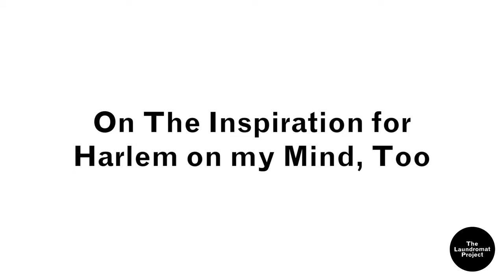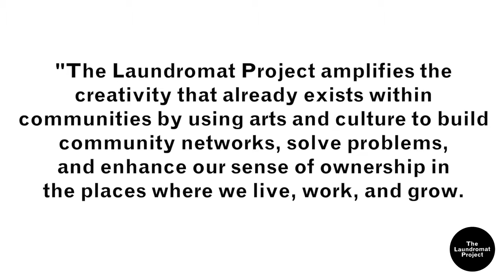2014 People Powered $10K Challenge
Incorporated in 2005, The Laundromat Project brings socially relevant and socially engaged arts programming to laundromats and other community spaces to amplify the creativity that already exists within neighborhoods.

We envision a world in which artists are understood as valuable assets in every community and everyday people know the power of their own creative capacity to transform their lives, their relationships, and their surroundings.

This November, we launch our second annual People Powered $10K Challenge, a grassroots fundraiser where our friends ask 10 people to give $10 or more, all within 10 days. Together, we'll raise $10,000 or more for People Powered art across NYC, and beyond!
Please help us celebrate 10 years of programs by donating $10 or more